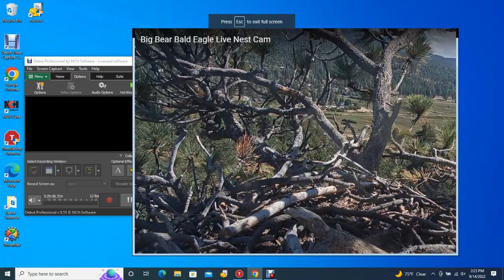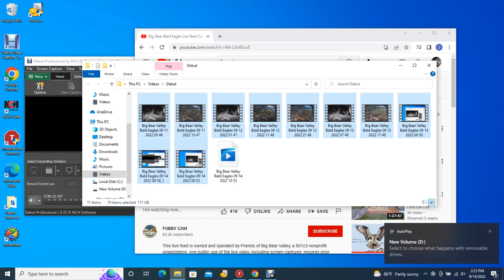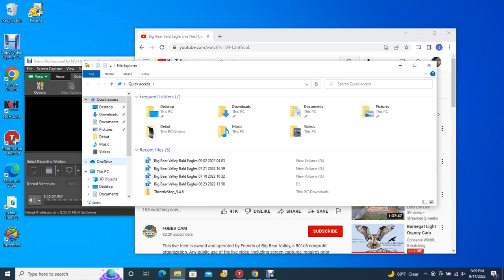Big Bear Valley Bald Eagles 09 14 2022 10 53